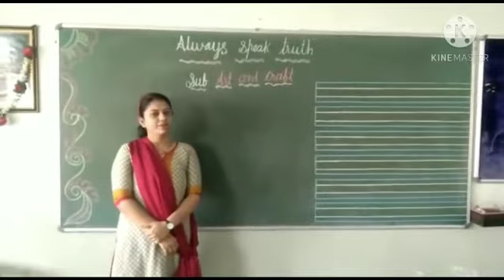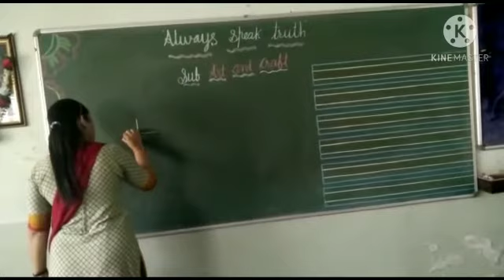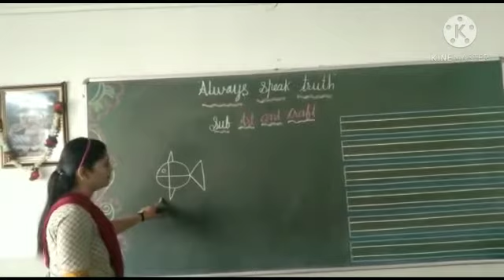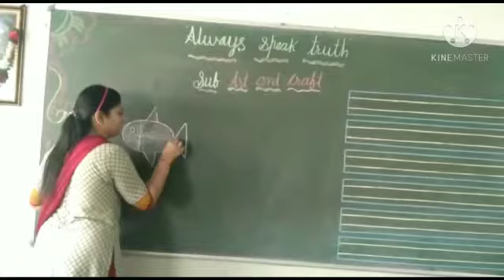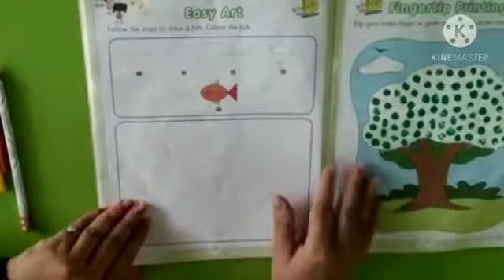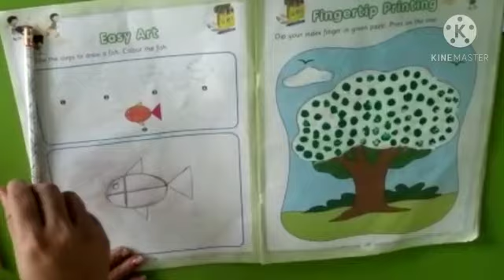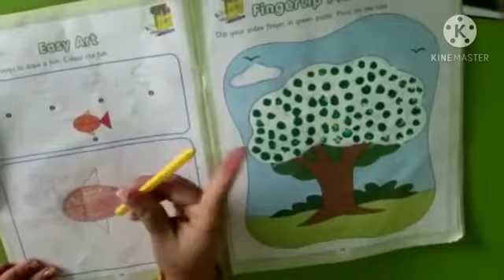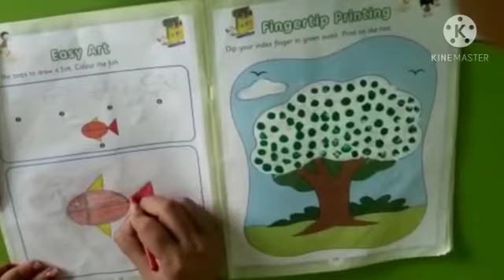January 9, 2021